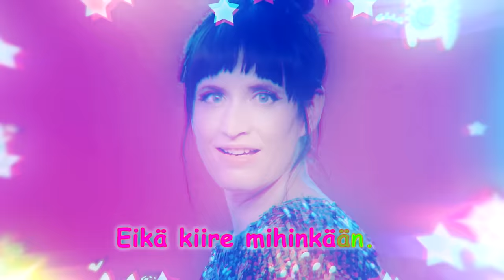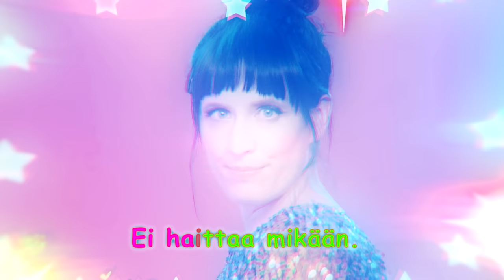Maija Vilkkumaa - Kissavideoita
Kissavideoita on uusin singlelohkaisu Maija Vilkkumaan Aja! -albumilta!
Osta Aja! -albumi Levykauppa Äxästä
Tuotanto Time Films
Ohjaus Aino Suni
AD Viivi Huuska
Tuottaja Miro Laiho
Kuvaus Kerttu Hakkarainen
Leikkaus Markus Aaltonen
Efektit Eero Kurru
Järjestäjä Niko Kelkka
Valaisu Henri Ilanen
Stailaus Ansku Heiskanen
Maskeeraus Anne Flink
Runner: Henri Vartio
Maskeerausassistentit Johannes Yrjö, Sanni Pohjalainen ja Eeva Kuronen
Värimäärittely Hannu Käki

Mallit Emeliina, Verna, Belinanda / Brand, Siiri Selin

Avustajat Sonja Aurora Auer, Inka Laurila, Milla Haapa-aho, Laura Sinkkonen

Kiitokset Paperi-T, Carita Luhio, 711 Asian Food Market, Pirkko Suni, Jenni Kangasniemi, Iiris ja Lilja Kangasniemi, Brand Model Management, Harri Huuska, Jaana Kuortti, Katri Kujanpää